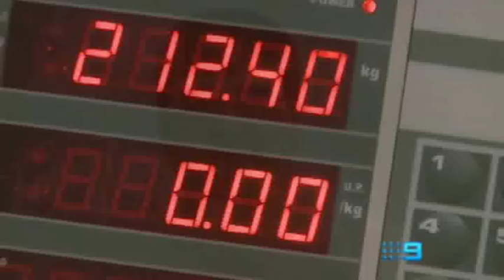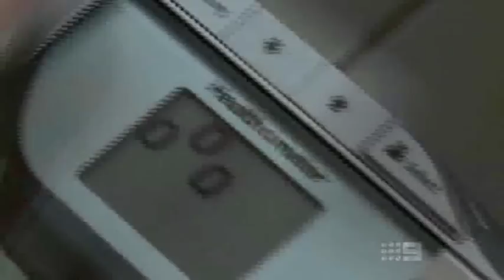BIG: Extreme Makeover Ep 5 Pt 6of6: Michael Geraghty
Michael Geraghty:
Starting Weight 230kg+